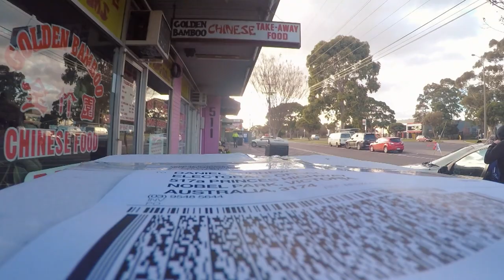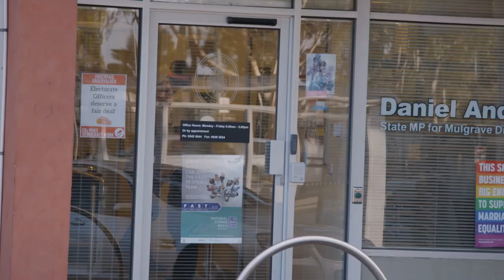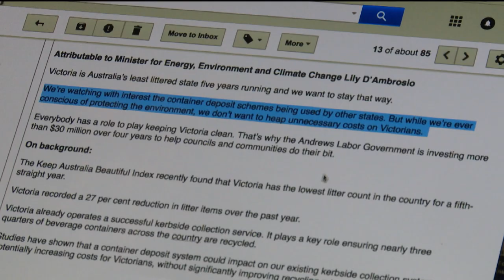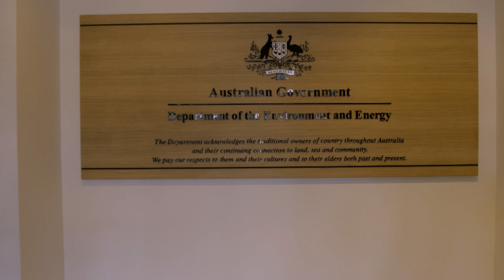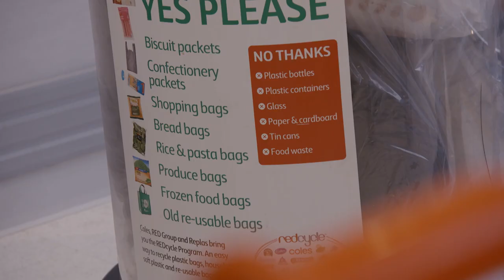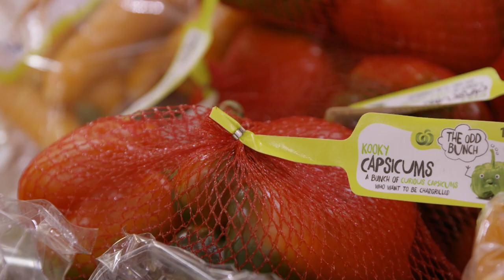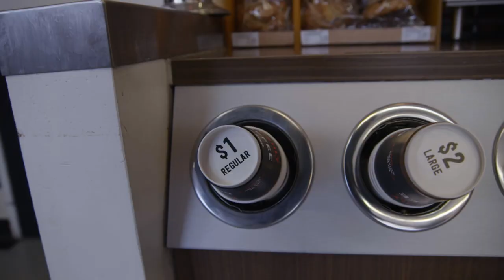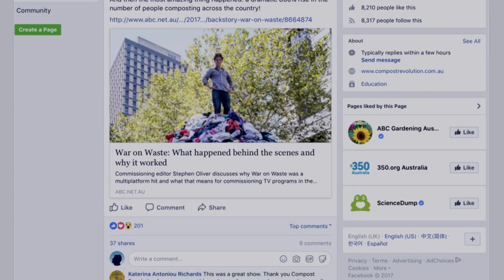How Plastic Is Infecting Our Waters | War On Waste Australia | Filth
Presenter, Craig Reucassel, is on a mission to get to grips with how much waste we produce
as a nation, and to inspire us to work together to do something about it.

In this documentary series War On Waste for ABC-TV, he’ll take on the supermarkets & retailers,
challenge Australians to go waste free, find out what really happens to our recycling, and
uncover some shocking truths about Australia’s addiction to fast fashion.